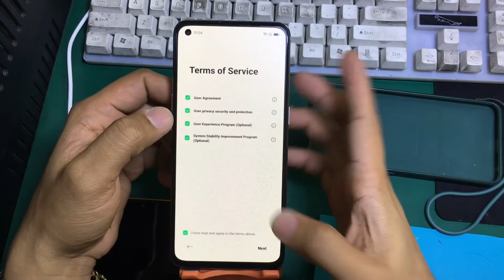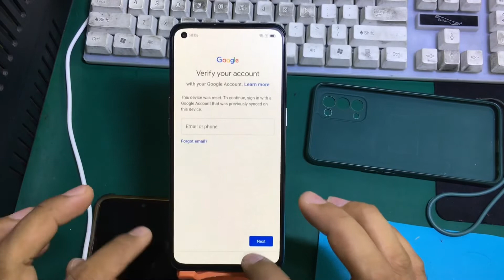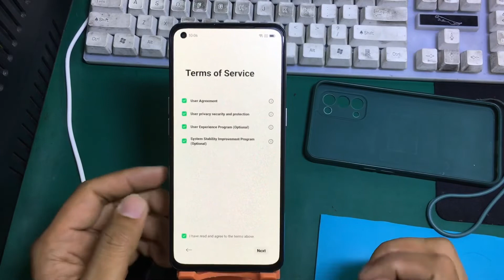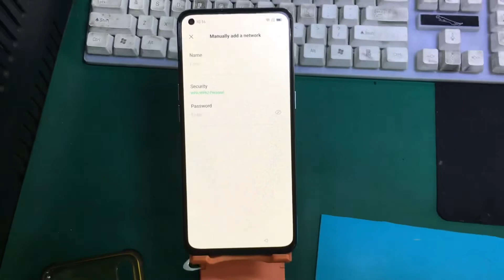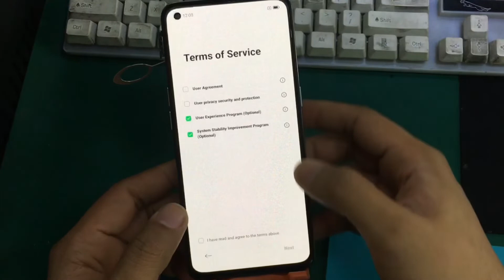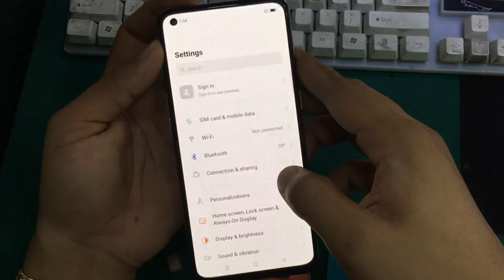Oppo Reno 5 4G CPH2159 Bypass FRP GOOGLE ACCOUNT